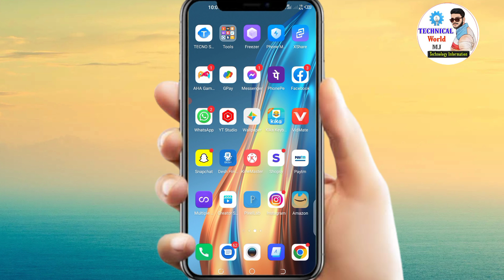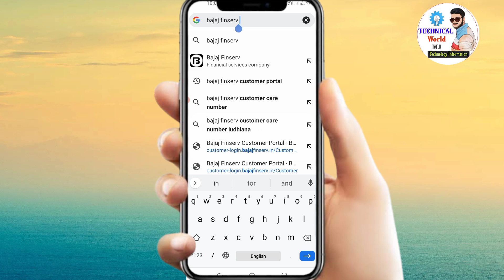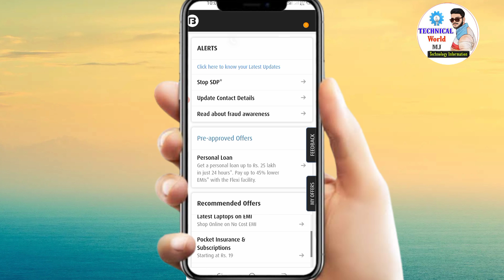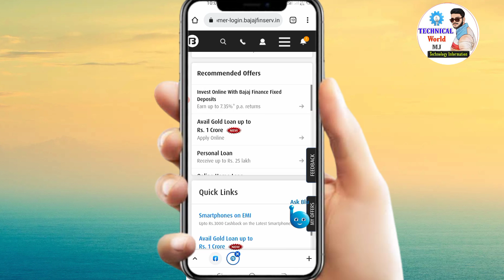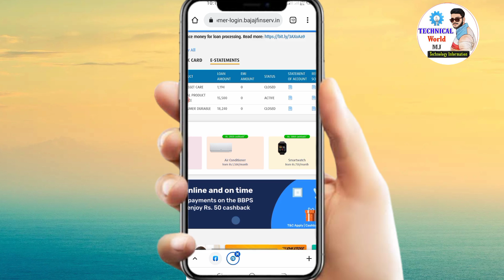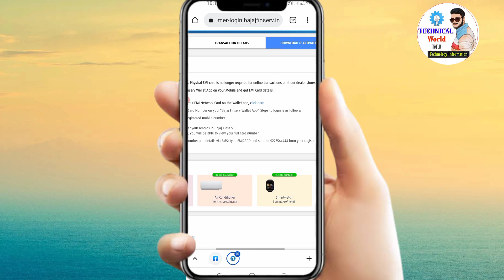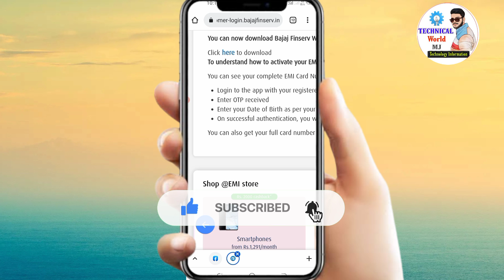Bajaj Finserv EMI कार्ड को कैसे अनब्लॉक करें l How to unblock Bajaj Finserv EMI card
About Video
Doston aaj ki is video mein main aapko batane wala hun ki Bajaj Finserv EMI card ko kaise unblock Kiya Jata Hai Puri Jankari ke sath is video mein batane wala hun so guys video ko pura dekhiaega aur video ko like share karna na Bhule

love you 😘